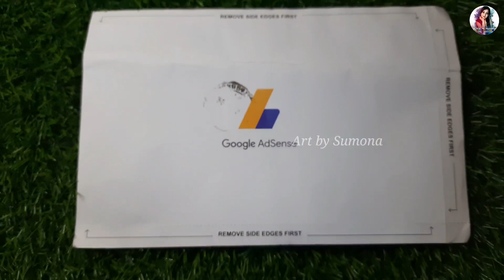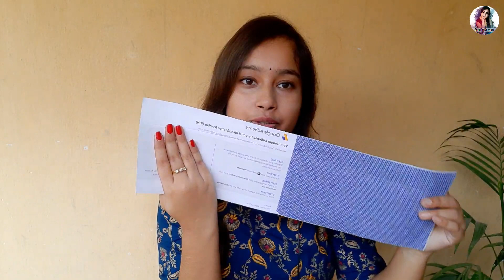Finally Google Adsense Pin Received| Google adsense in bengali| Google adsense pin details in 2022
Title:- Finally Google Adsense Pin Received| Google adsense in bengali| Google adsense pin details in 2022|